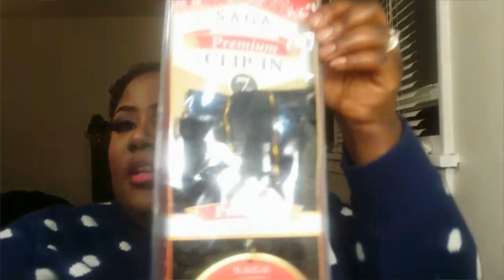Saga Bohemian Clip In's(Shake N Go)Hair Review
New 2016 Hair Product coming from Shake-N-Go

Other sites where hair can be purchased
SAGA 100% Human Hair Premium Clip-in 7PCS - Bohemian Curl 14"
Saga 100 Percent Human Hair Weave Premium Clip-In Bohemian Curl 14